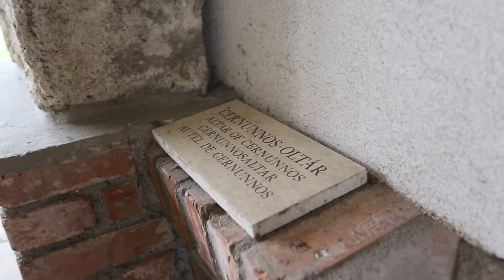Múzeumi anziksz - munkatársunk bemutatja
Múzeumunk új videósorozatában munkatársaink egy-egy számukra kedves tárgyat, emléket, helyszínt mutatnak be. Filmjeinkben eddig kevésbé ismert érdekes, különleges alkotásokkal találkozhatnak nézőink. Sorozatunk mai részében  Hornyik Adrienn, a Régészeti Örökségvédelmi és Tudományos Osztály osztályvezető helyettese egy római kori oltárkő töredékét mutatja be, mely a Gorsium Régészeti Park gyűjteményében található. Az oltárkő nem mást, mint Cernunnost, a szarvas istent, a kelta hitvilág egyik legfőbb istenalakját ábrázolja. Mit jelent ezen régészeti lelet kollégánk számára, aki ráadásul egy teljesen más korszakban mélyedt el eredetileg tanulmányai alatt? Mik azok a kritériumok,  amik meghatározzák, hogy egy műtárgy megragadja a szemlélő figyelmét? A válasz talán egyszerre keresendő alapvető emberi ösztöneinkben és a  kutatás által ezidáig felhalmozott felbecsülhetetlen értékű tudományos adatokban.